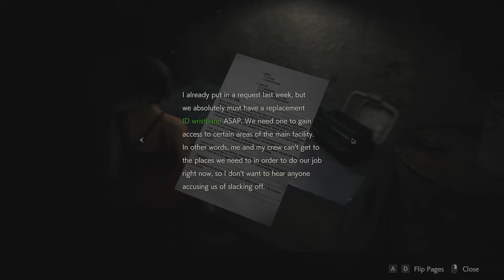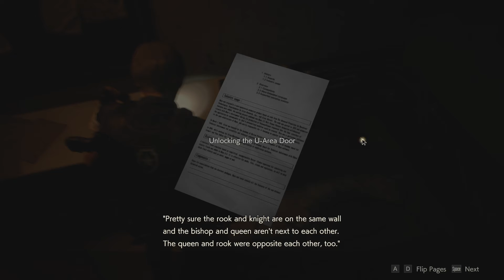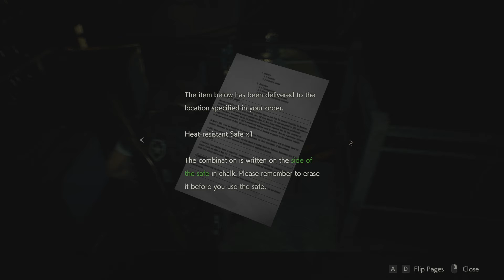Resident Evil 2 - 06 - Raccoon City Sewers [GER Let's Play]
[Deutsch / German Let's Play] ForceCom beginnt die Suche nach dem versteckten Laboratorium  in Resident Evil 2

• Neue Resident Evil 2 Videos erscheinen Dienstag, Donnerstag und Sonntag um 18:30 Uhr!